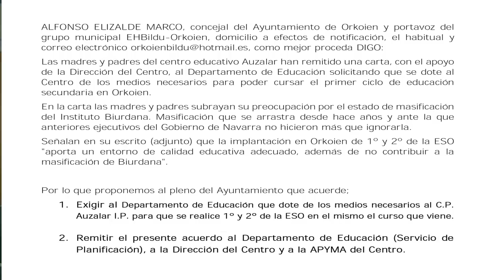ORKOIEN: MOCION E.S.O. EN AUZALAR ANTE MASIFICACIÓN BIURDANA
Moción de EHBildu para que Ayuntamiento apoye solicitud de 1º y 2º ESO en Auzalar IP (Orkoien)